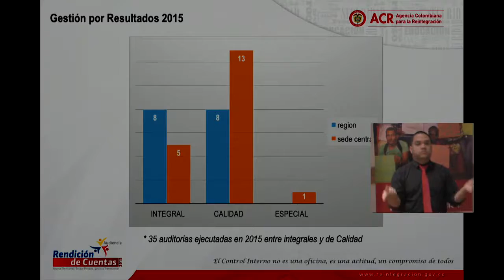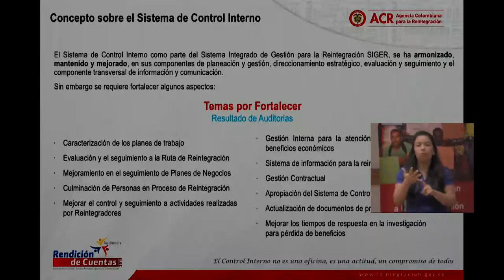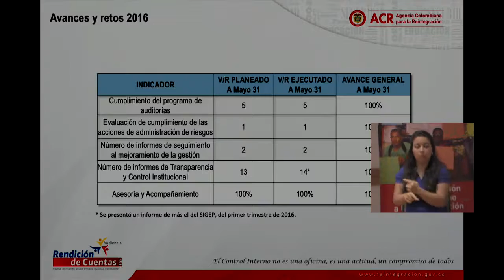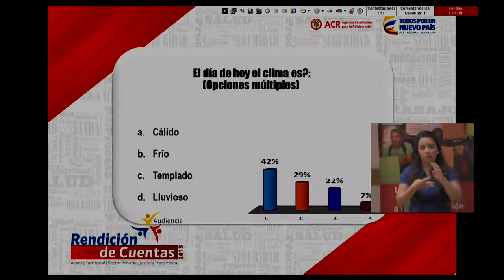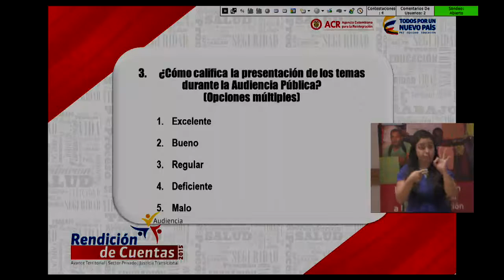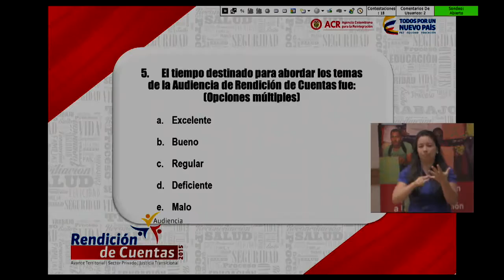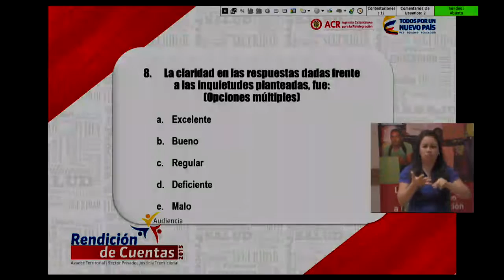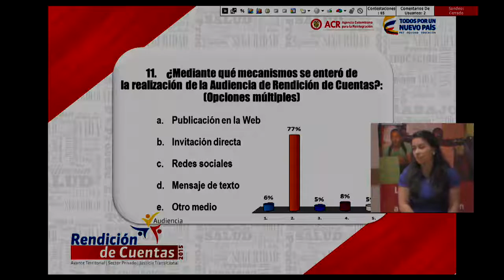Rendicion de Cuentas Agencia Colombiana para la Reintegración 2016 - Parte 7